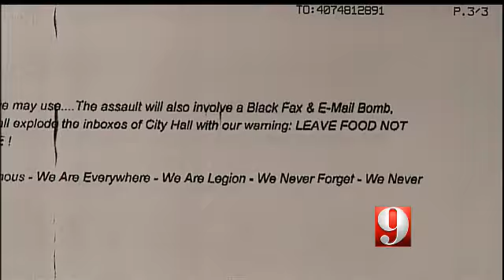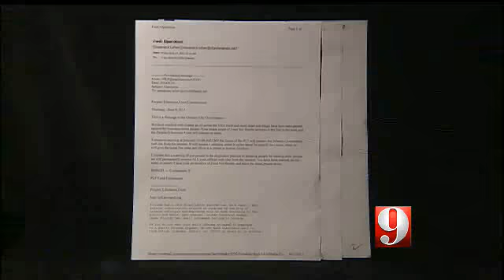FOOD NOT BOMBS RECEIVING EMAILS FROM HACKERS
The FBI is investigating emails from hackers trying to stop the arrests of Food Not Bombs volunteers who serve meals to the homeless, according to officials - 17 JUNE 11.